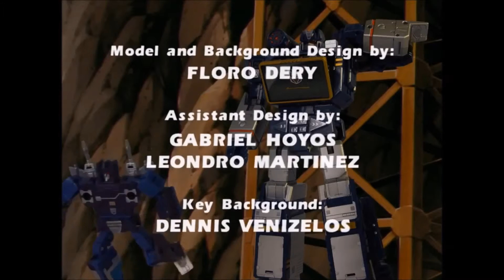Takara MP-10 Optimus Prime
I have to say this is an awesome collective figure! It looks just like the original G1 Prime! When I was a kid watching the cartoon series I've always wanted the Optimus Prime toy but I couldn't afford one. So I told myself when I grow up and have the means I will get one. It took 30 years! Never give up on your dreams. I am very pleased on how the Masterpiece line is coming along. Looking forward to more future G1 characters. Enjoy the video!